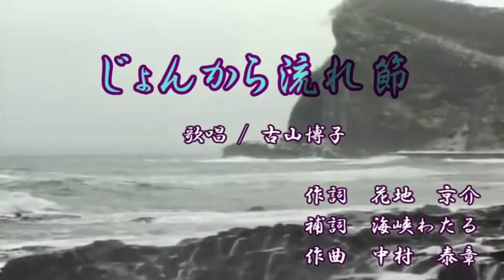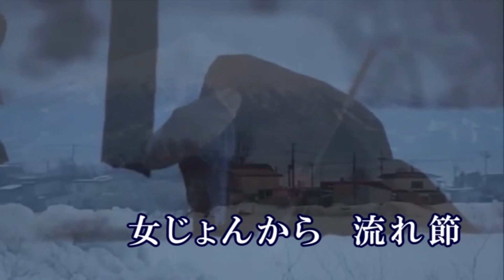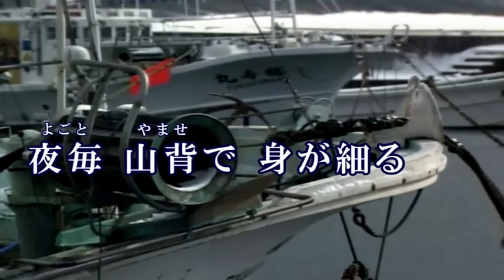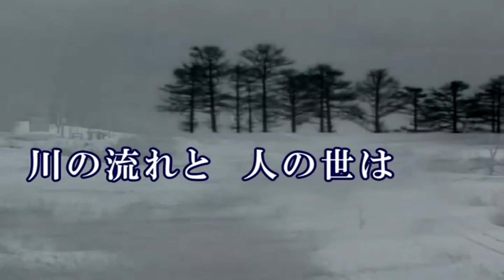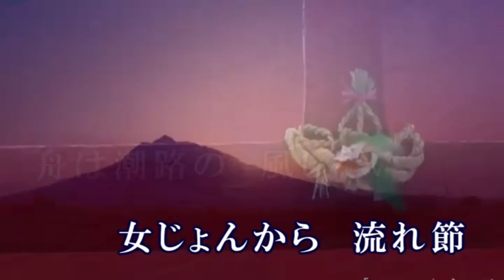【じょんから流れ節】歌唱:古山 博子、作詞:花地 京介、補詞:海峡わたる、作曲:中村 泰章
【じょんから流れ節】
       歌唱:古山 博子
       作詞:花地 京介
       補詞:海峡わたる
       作曲:中村 泰章